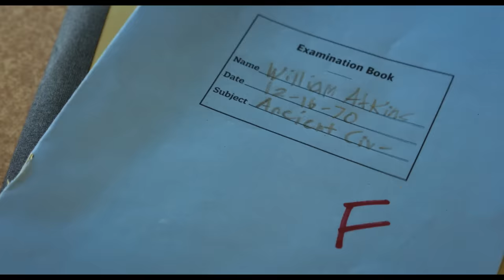CEUX QUI RESTENT | Bande-annonce officielle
Du réalisateur acclamé Alexander Payne, Ceux qui restent suit l’instructeur bourru (Paul Giamatti) d’une école préparatoire de la Nouvelle-Angleterre, contraint de rester sur le campus pendant les vacances de Noël afin de surveiller les quelques élèves qui n’ont nulle part où aller. Il finit par former un lien insolite avec l'un d'entre eux: un perturbateur intelligent mais lésé (le nouveau venu Dominic Sessa), ainsi qu'avec le chef cuisinier de l'école, qui vient de perdre son fils au Vietnam (Da’Vine Joy Randolph).